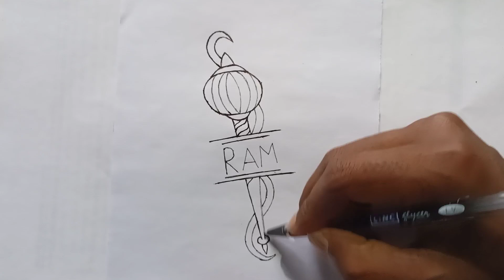jay shree ram 🚩 || hunuman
Hii guys 🤗

used things:-
                         (1) Black pen
                         (2) Red pen